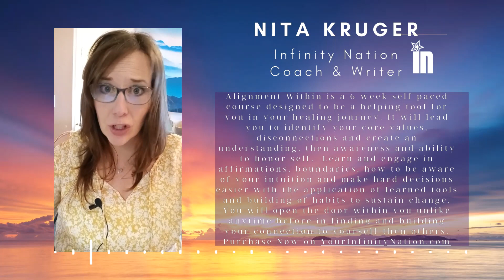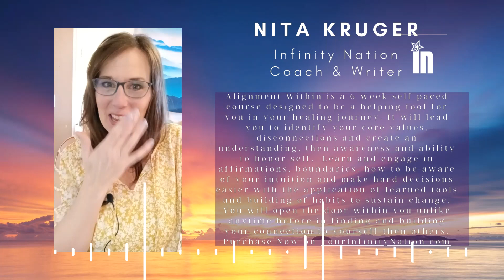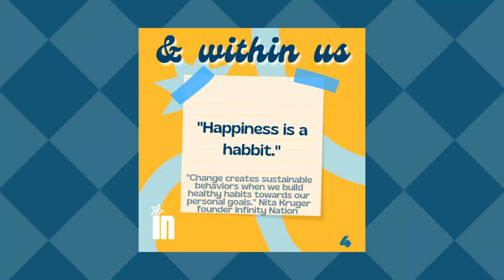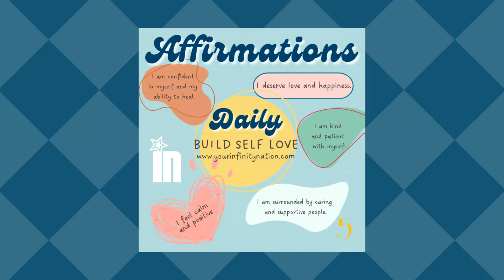I Learned That Trauma Is Also About Possibility and Community. So I Founded Infinity Nation.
Watch Nita's passion for creating a business platform that offers access to tools, learning, honest healing realities of a path traveled out of generational trauma all within Infinity Nation.  Infinity Nation was created to help you discover the possibility within while releasing the pain that has kept you from realizing your potential for so long.  Infinity Nation is one tool among many on your path to reaching your potential within your dreams you lock away as "dreams".

Why does she think that trauma is about possibility and community?  Because it was in seeking out a community of like minded people, friends, therapists, doctors through her recovery life long narcissistic abuse / generational trauma / co-dependency that she realized she was not isolated and alone as the abuse made her feel.  She was actually just a silent member of a very large, very secret organization of victims.  The idea and reality that she was not alone in her suffering gave her the internal strength to reach out for and grab on and LEARN from more and more anchors; domestic abuse therapy/narcissistic abuse therapy/psycho-dynamic therapy.  Nita became a learning machine because she knew she was facing the loss not only of herself, but of her beautiful children who were suffering from low self esteem, suicidal ideation, self harm, self loathing and beginning to introduce escapism (alcohol, drugs, vape, etc...) into life.  Knowing the hell she had endured in silence as a child-adult she refused to allow her children the same fate that nearly killed her and so her journey out of the silence began in one brief moment of courage by asking for help.

Help is all around us and we are not alone in our fears, our pain, our suffering, or, our victim-hood; but we must have 10 seconds of courage and reach out for a lifeline to learn new safe things and discover how to unlearn the hurtful patters of our survival mode.

When we are born into a family in crisis, we are not to blame for any of it, yet we feel the trauma of the home before we are born into it and we begin to adapt our nervous system for survival in an unsafe environment.  We can break the cycle and unlearn what our parents normalized.  We have a choice to break free for ourselves, our children and the countless generations to come.

Packed with all the tips, tricks and tools that Nita has learned over 53 years of growth out of generational trauma and into safe, healthy, independent her.